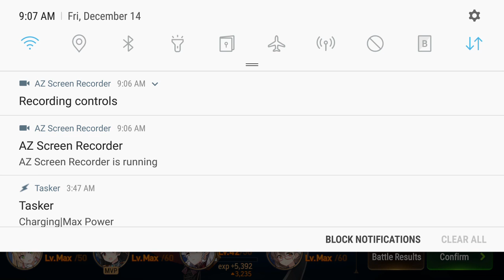Epic 7 - Why you should build a Karin